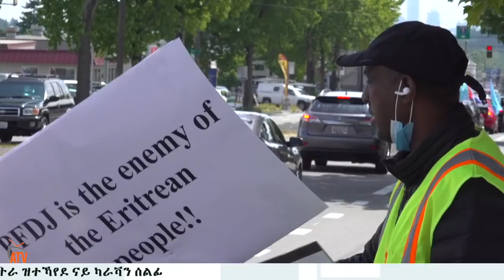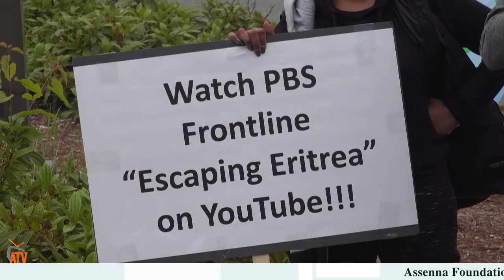ATV: Seattle Independence day caravan protest - ኣብ ሰያትል ኣብ መዓልቲ ኤርትራ ዝተኻየደ ናይ ካራቫን ሰልፊ